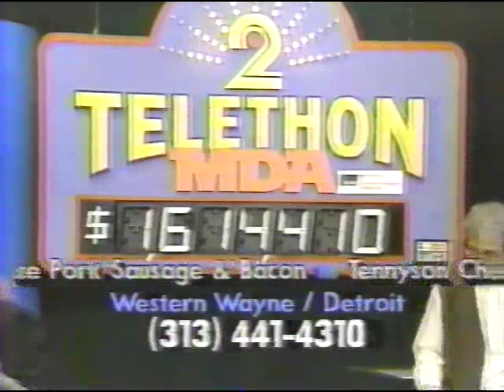Bill Meyer Group MDA Telethons 1993-96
The Bill Meyer Group at Jerry Lewis Muscular Dystrophy Telethon